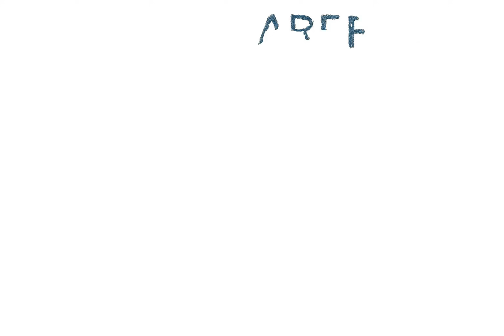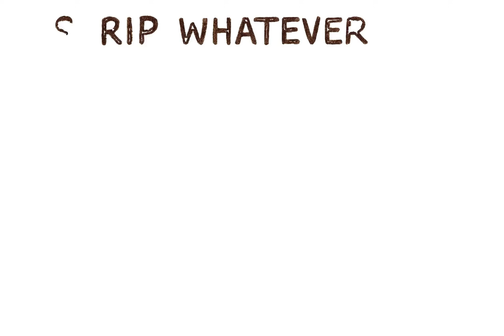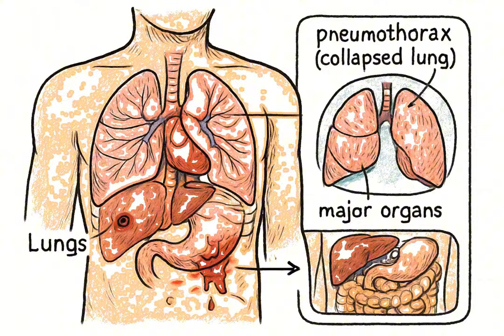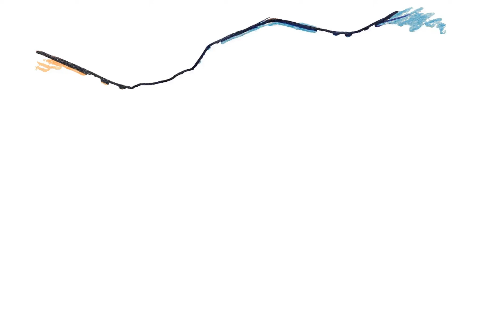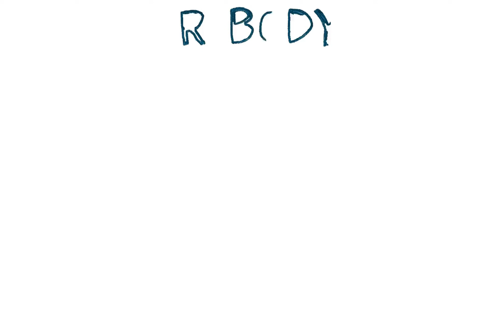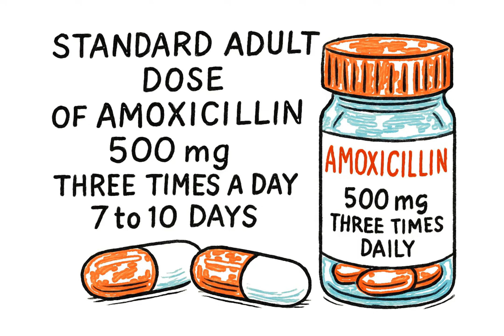How to Treat a Bullet Wound When the World Has End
🩸 How to Treat a Bullet Wound When Medical Help Isn't Coming | Post-Collapse Survival Medicine

You're bleeding. The hospitals are dark. No one's coming. This is what you do next.

This isn't a sanitized first-aid course—this is raw, unfiltered survival medicine for when the infrastructure collapses and you're forced to treat catastrophic trauma with nothing but what you can find. We're covering gunshot wound treatment using household materials, improvised medical techniques, and the brutal science that separates survivors from casualties.

🔴 WHAT THIS VIDEO COVERS:
✅ Stopping arterial bleeding before you lose consciousness
✅ Improvised tourniquet construction from belts, rope, and fabric
✅ Chest seal creation for sucking chest wounds using plastic and tape
✅ Proper wound packing technique for deep tissue trauma
✅ Infection prevention with boiled water, honey, and basic sanitation
✅ Shock recognition and emergency stabilization
✅ The physiology behind why these techniques work—and when they fail

💀 THIS IS THE REAL VERSION: No Hollywood dramatization. No miracle recoveries. Just the cold physics of trauma, the biology of blood loss, and the improvised solutions that might buy you enough time to survive. Whether you're researching prepper medicine, studying tactical casualty care, or preparing for worst-case scenarios, this is field medicine stripped down to its essentials.
🎯 CRITICAL SURVIVAL KNOWLEDGE:

Emergency trauma response without hospitals
Field medicine for catastrophic bleeding
SHTF medical preparedness strategies
Combat casualty care fundamentals
Apocalypse first aid techniques
Wilderness trauma management
Grid-down medical scenarios

💬 DROP A COMMENT: What collapse medicine topic should we tackle next?

REMEMBER: This is theoretical education for catastrophic scenarios only. In any actual emergency, contact emergency services immediately. Professional medical care saves lives. This content exists for the situations where that option no longer exists. Stay prepared. Stay rational. Stay alive.